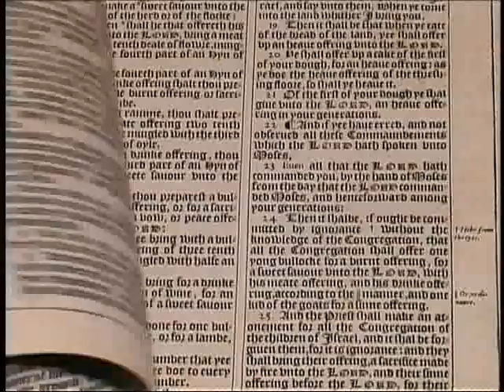361. Word Pictures - Revelation (Part 3) - Revelation 1-3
Revelation (Part 3) - Revelation 1-3 - (A book by book study of the Bible asking the question "What does this say about God?")